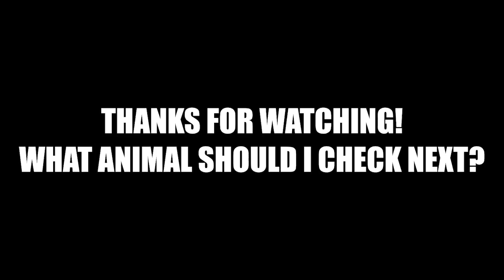Pumas: Elusive and Mysterious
This topic was asked by my cousin!
If you guys have any specific animal that I should check out, do comment!